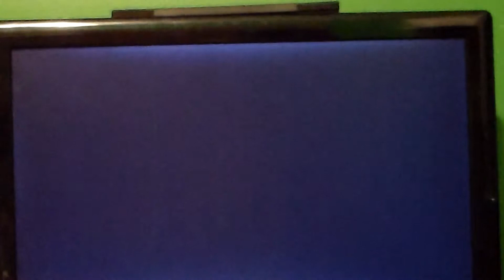3 PLAYER TOURNAMENT PART 2 MARIO KART 8:Fun Friday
watch the second part of our 3 player tournament